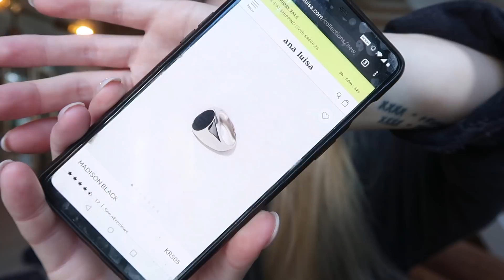JEG OVERRASKER MINE VENINDER MED GAVER // VLOG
Videoen indeholder reklame for Ana Luisa jewelry
Ana Luisa kører lige nu et eksklusivt Black Friday link.

Jeg er sikker på, du vil finde noget, du er vild med.

Tak fordi du kigger med! I dagens vlog får jeg besøg af mine to gode veninder, og jeg har været så heldig at indgå i et samarbejde med: Ana Luisa Jewelry igen. Derfor har jeg valgt nogle flotte smykker, som jeg overrasker mine veninder med. Herudover holder jeg en hygge middag for dem. Jeg håber, I kan lide videoen. LOVE!

Information vedr. fragtomkostninger ved internethandel udenfor EU: Ved køb der overstiger en samlet pris på 1150 kr. betaler man told. Ved køber over 80 kr. betaler man moms.

filmet med: Canon G7X Mark II
Redigeret  med: Final Cut pro
Grafik: Picmonkey & Gimp